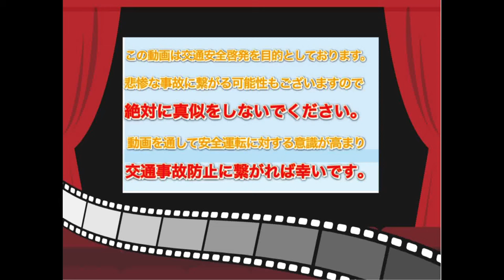2021年11/29週ドラレコ ②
2021年11/29週 ② のドライブレコーダー映像